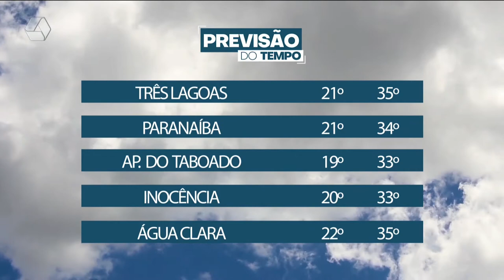Previsão do tempo para esta quinta-feira